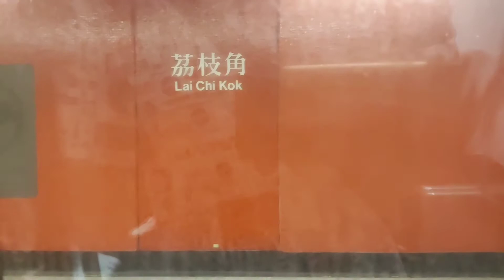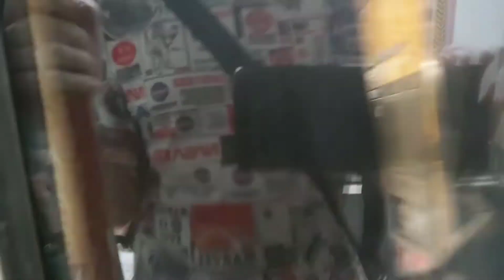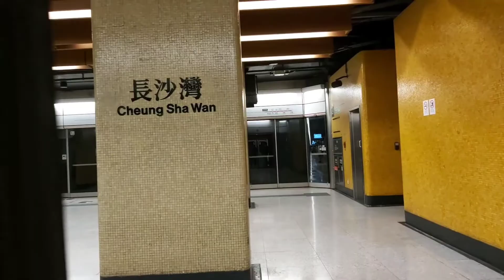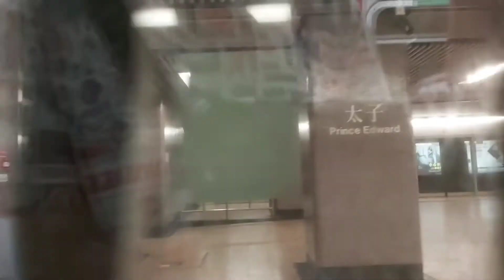港鐵荃灣綫列車(M-Train) A265/A270 美孚至太子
0:00 intro
0:09 美孚
3:02 荔枝角
4:55 長沙灣
6:38 深水埗
8:36 太子
8:48 outro